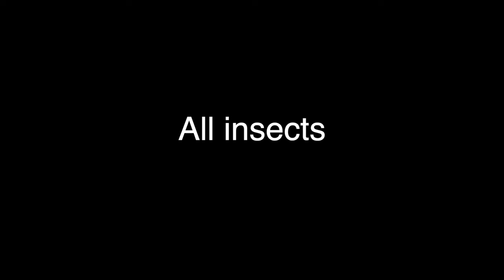MANTIS vs MOLE CRICKET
Mole crickets it's so funny and cool insects. And this video about MANTIS vs MOLE CRICKET.  Thats why I decided to do with them . So energy insects. I hope you like it too. Enjoy and sub ))